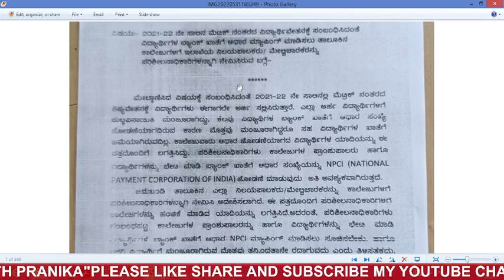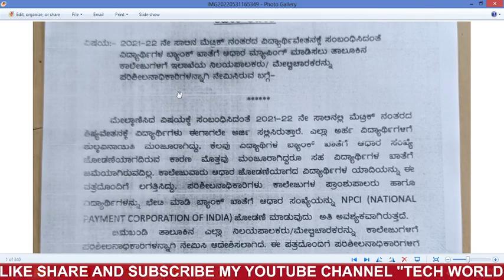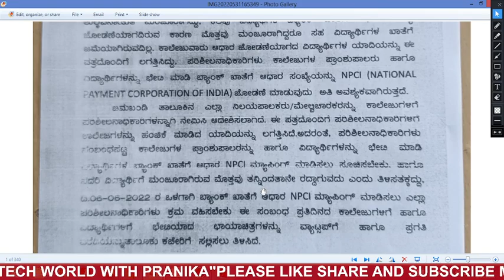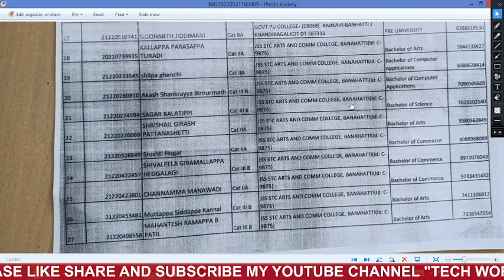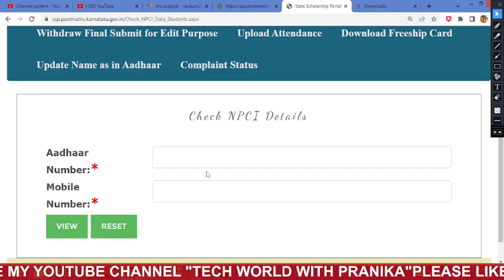SSP 2021-22 ವಿದ್ಯಾರ್ಥಿಗಳಿಗೆ BIG UPDATE OBC STUDENTS AMOUNT SANCTIONED? NEW UPDATES TO ALL STUDENTS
ssp news
ssp news
ssp scholarship errors
SSP UPDATE
ssp management student update
ssp management
ssp updates
ssp todayupdate

ssp scholarship 2021-22
north university

college scholarships
scholarship tips